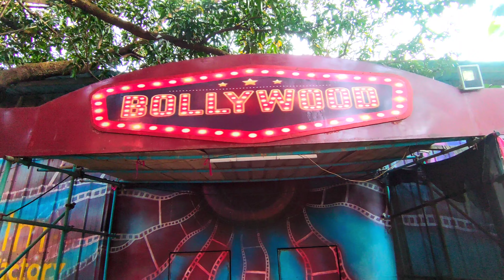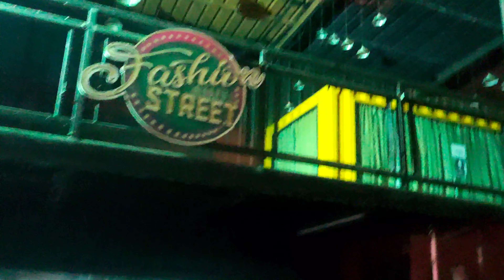ND Studio Karjat Panvel Part 2 / ND Studio Karjat Tickets Price / Bollywood Film Sets and locations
ND Studio Karjat Panvel Part 2 / ND Studio Karjat Tickets Price / Bollywood Film Sets and shoot locations
ND Film World Karjat Maharastra A full tour to Get a view of most of the property used in films and daily serial. set of jodha akbar prem ratan dhan payo , jhansi ki rani and more .

Vloging gears
Shoot with ROG 5 phone
 Vlogging Tripod